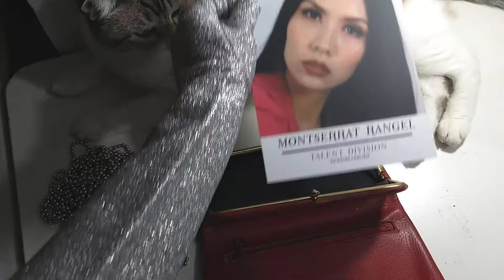Detrás de cámaras.